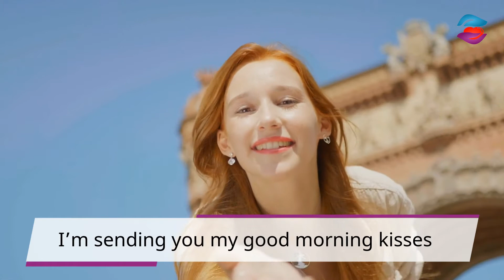Good Morning Long Distance Relationship Quotes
As much as you know distance is not a barrier to love, it won't become a reality if you don't go extra miles to make it work. That is why you need to keep reminding your lover each morning of how much you love and want the best day for him/her even while he/she is far away. And that is the purpose of this romantic good morning long distance relationship quotes video.